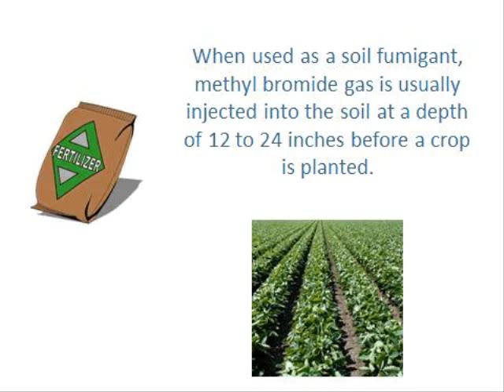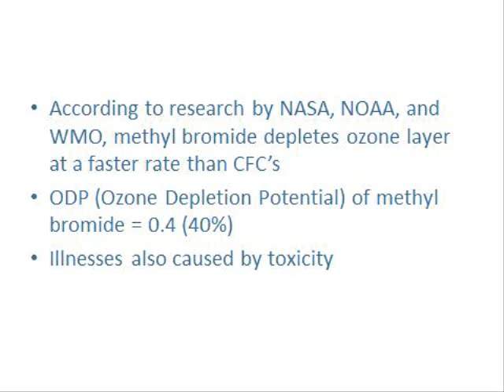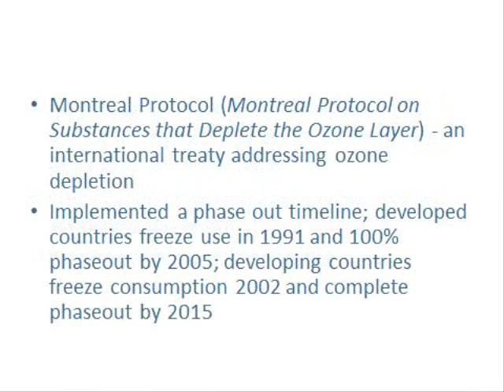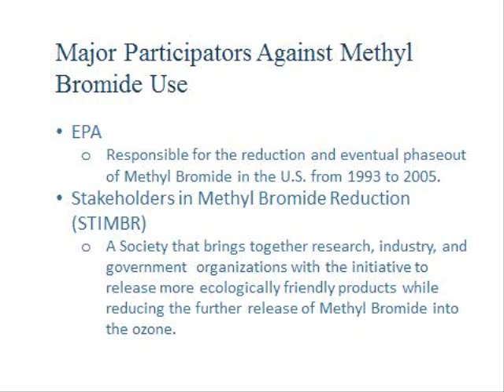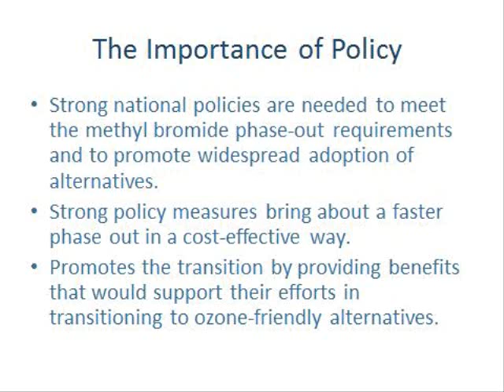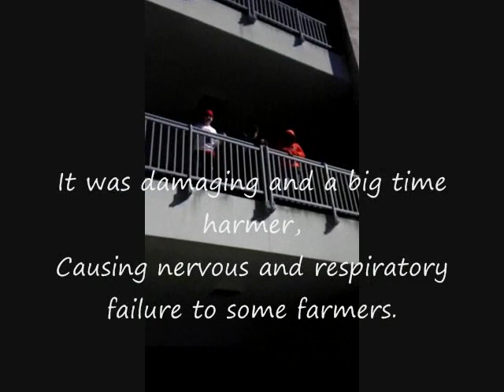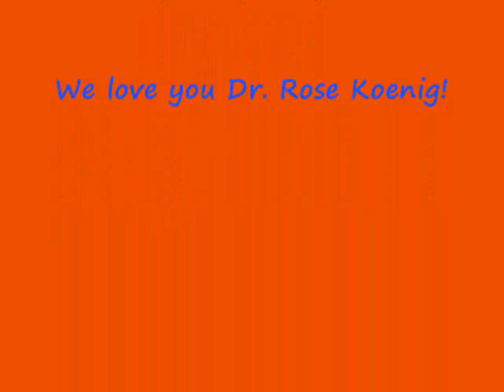The Phase-out of Methyl Bromide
Project for AGG3501!